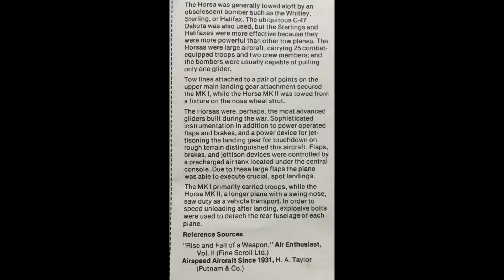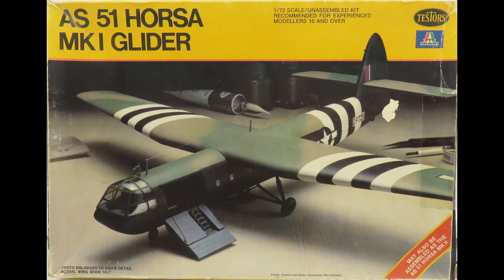1/72 Testors/Italeri AS 51Horsa MK I Glider Kit# 862